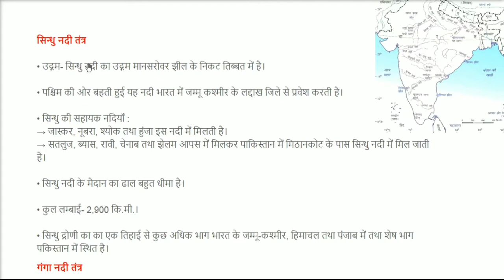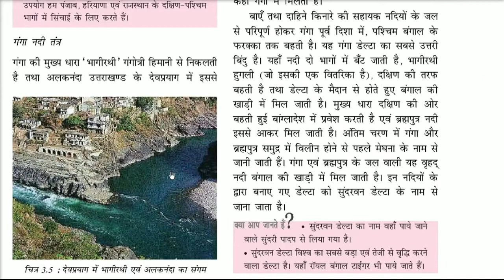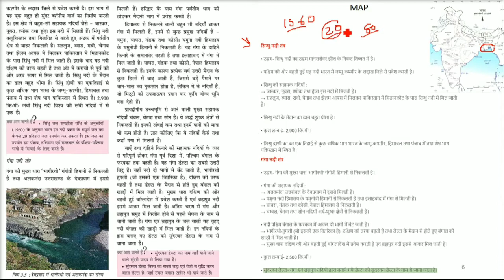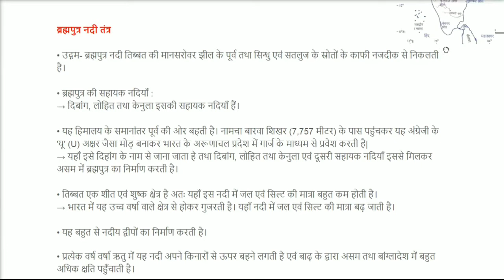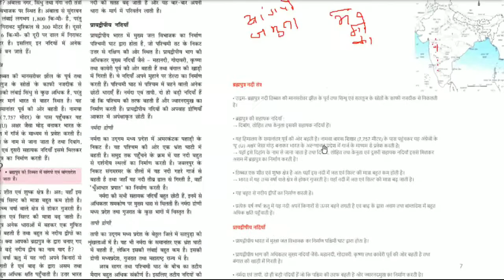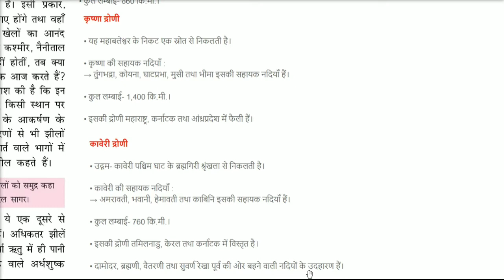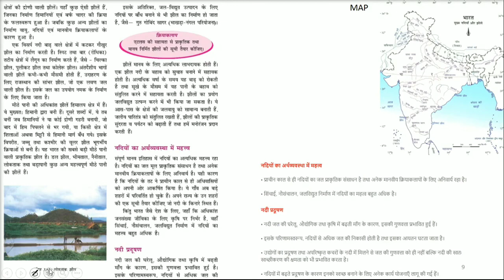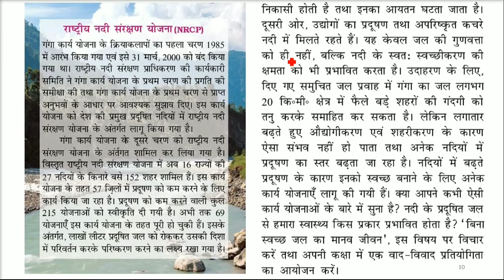CLASS 9 ।। Geography ।। अपवाह, 2